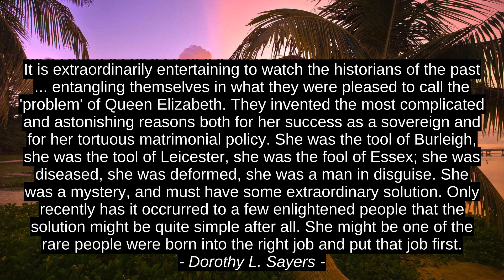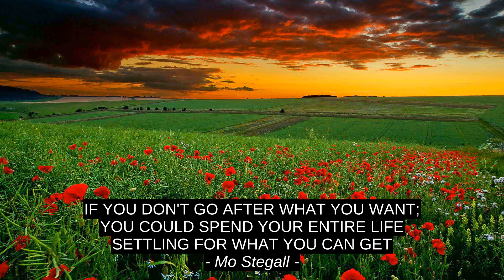Dorothy L. Sayers Inspirational Cites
Mo Stegall, Wilfred Peterson, Bud Wilkinson, Dorothy L. Sayers, success, quotes, citation, inspiration, best, motivation, top